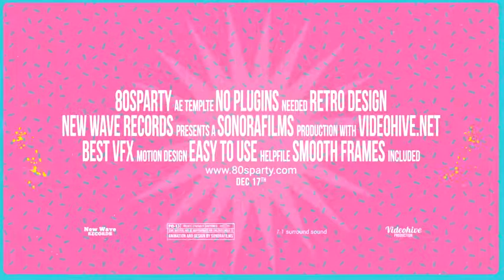New 80s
New 80s is a fun retro template with lots of color and movement. It’s very readable and allows you to add photos or video to the scenes. The customization is super easy and fast. We hope you find it useful

Main features

    Great design
    Easy customization
    Modular structure
    Dynamic animation
    Full HD 1920×1080
    Great customer support